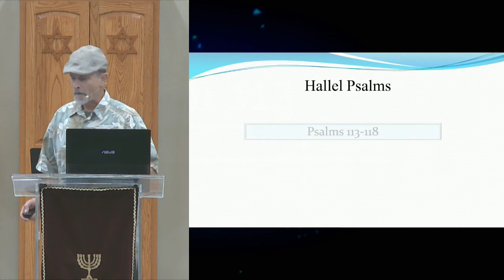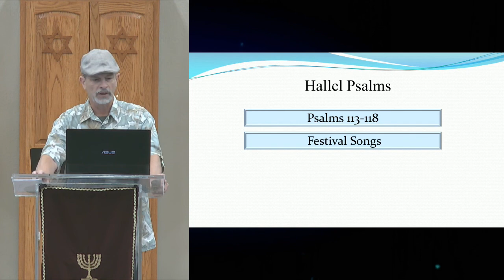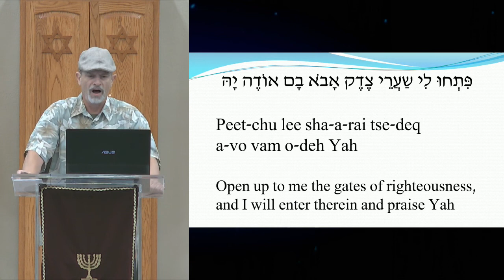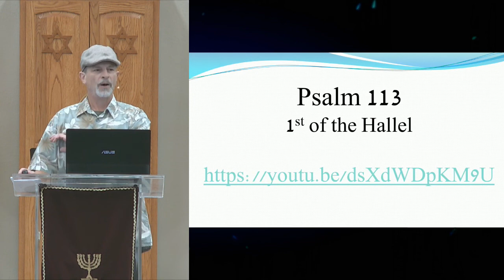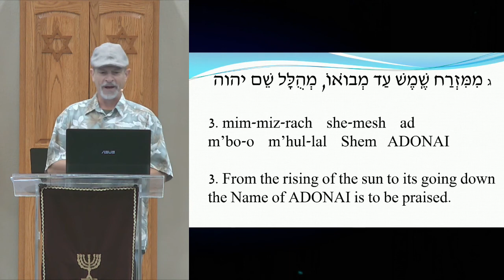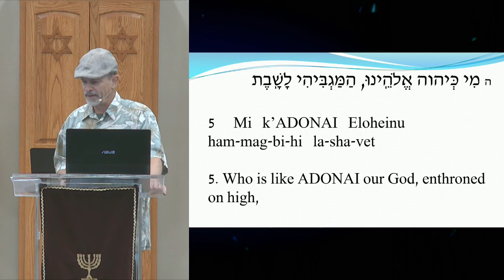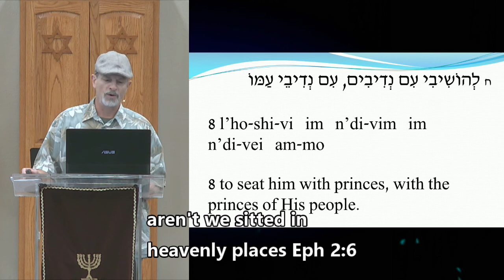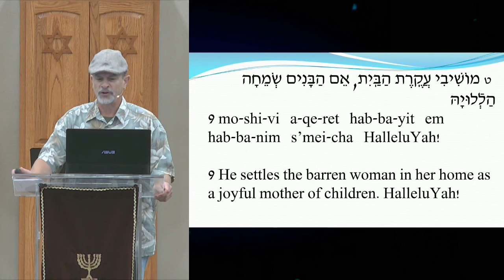Psalm 113. A Hallel Psalm. HalleluYah, Praise Him O you His servants! Praise the Name of ADONAI!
Presentation given at Bat Zion Messianic Congregation, Duncanville, Texas.

Contains Hebrew and English subtitles and transliteration.

A worship song sung in Hebrew.

Learn a Joyful Jewish prayer! (subtitles)

Hebrew Liturgy.   A  slide show featuring Jewish liturgy canted by the website artist.

Search Scripture!

Praising God for Israel and the promise of Messiah through the tribe of Yehuda (Judah). The soon coming and reigning King.
King Yeshua! The Rock of Israel!.

A slide show featuring subtitles, with the Hebrew modern block script along with transliteration, and translation. This video can be used to teach this beautiful and simple song in Hebrew. Use it to teach your Shabbat/Sunday school class to sing! Start learning Hebrew today by memorizing Scripture in Hebrew. Let the Ancient songs become the New Songs. Singing is how the sages remembered it. Get started today with Scriptural song!